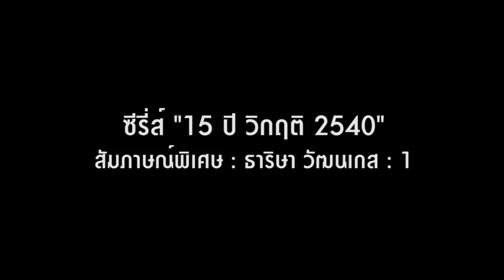ซีรีส์ "15 ปี วิกฤติ 2540" ธาริษา วัฒนเกส 1/11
คนภายนอก ธปท. ไม่มากก็น้อยอาจส่งสัยว่า วิกฤติ 2540 ที่เกิดขึ้นนั้น มีคนใน ธปท. รู้หรือเห็นสัญญาณว่าจะเกิดวิกฤติครั้งนั้นมากกว่าคนนอกหรือไม่ หรือรู้กันเฉพาะผู้ที่รับผิดชอบโดยตรงเท่านั้น ความจริงเรื่องนี้เป็นอย่างไร ติดตามได้จากบทสัมภาษณ์พิเศษ "ดร.ธาริษา วัฒนเกส" ตอนที่ 1